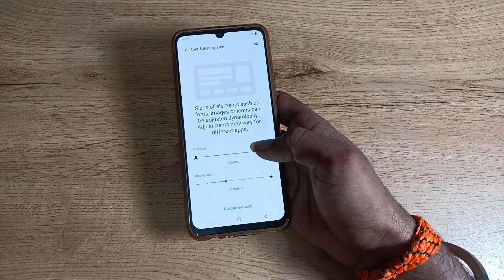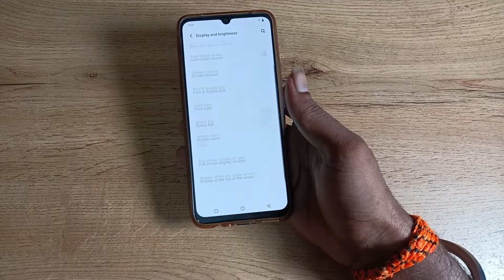how to decrease font size in vivo z1x , font size decrease kaise karen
past